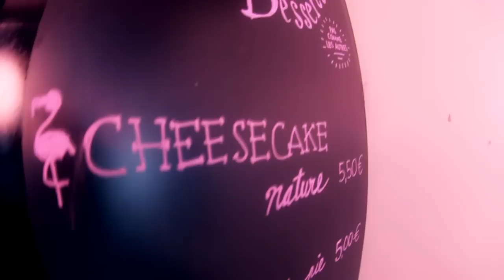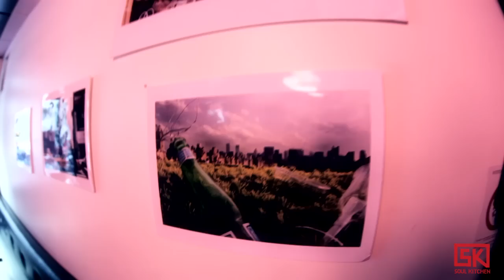The Elderberries - Gone Too Far | SK Session